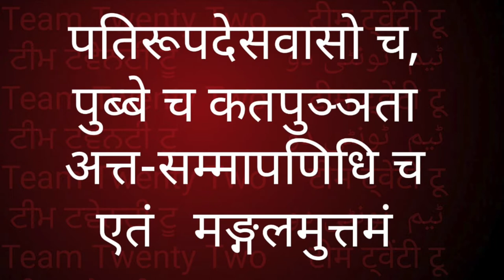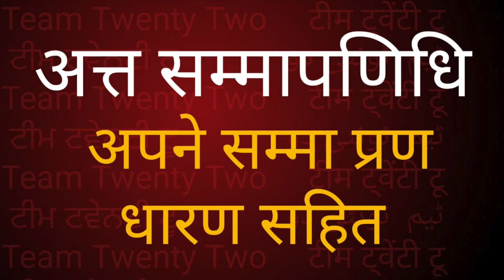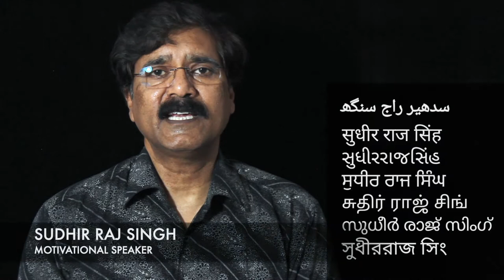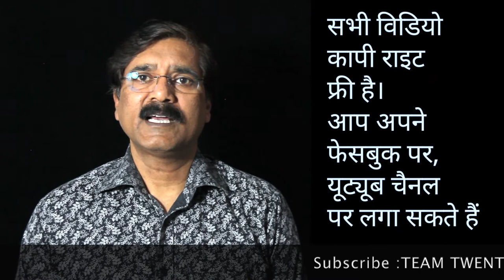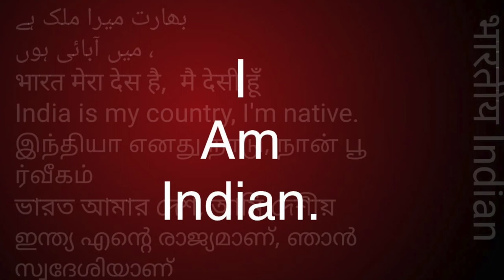क्या होता हैबुद्ध का Mangalsutra /Mangalsutta/मंगलसूत्त/मंगलसूत्र /Sudhir Raj Singh/Team Twenty Two